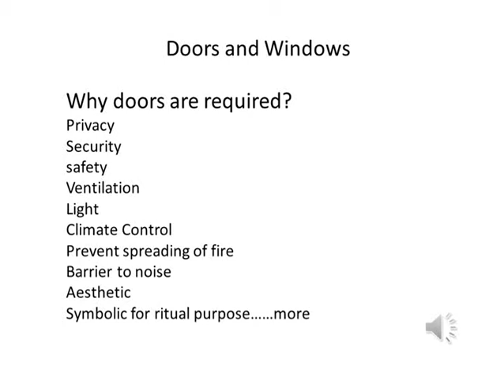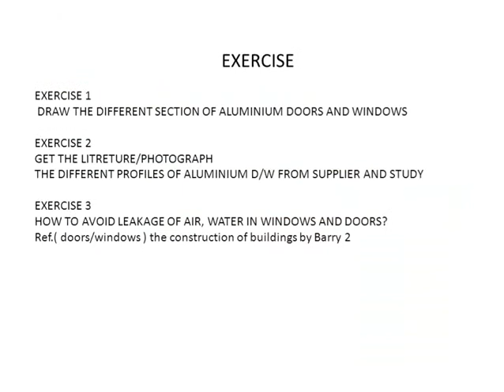doors and windows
construction material